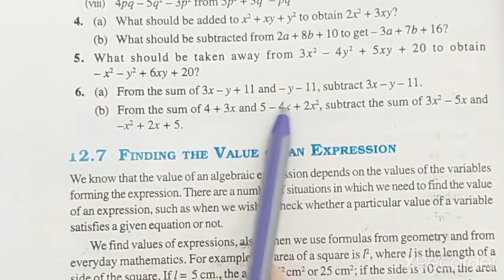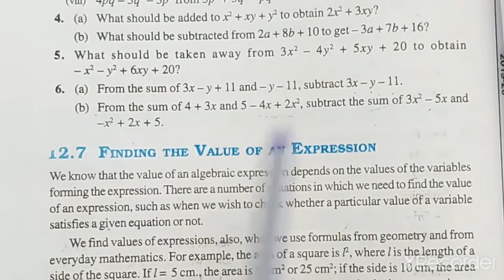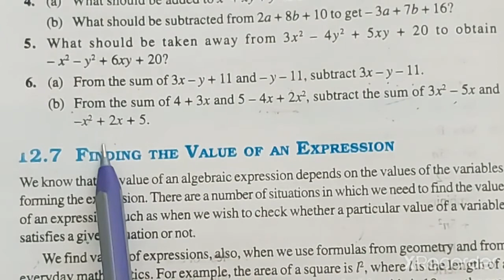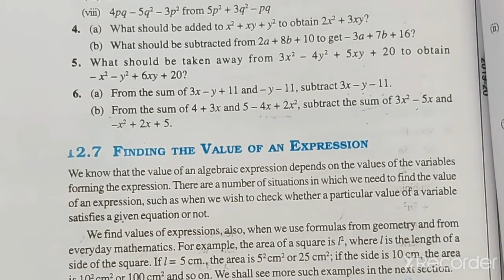Class-7th/Ex-12.2 (Q-6) Chapter-12 (Algebraic Expressions)